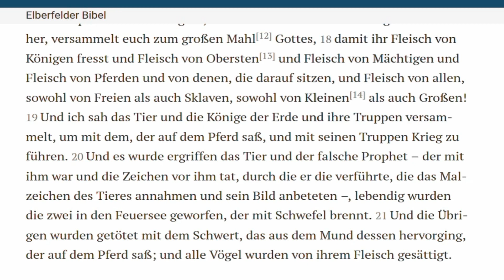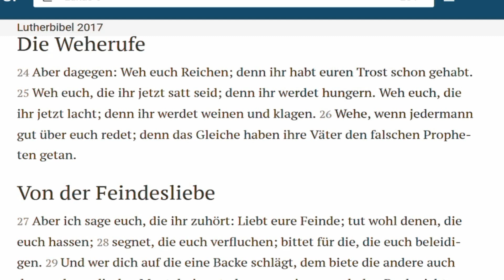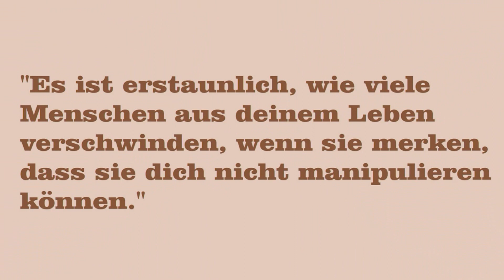Gedankenblitz vom 05.08.2021 - Falsche Propheten oder der Schleier lüftet sich